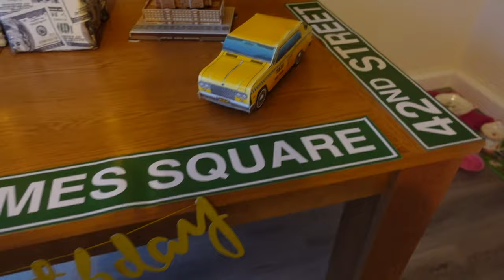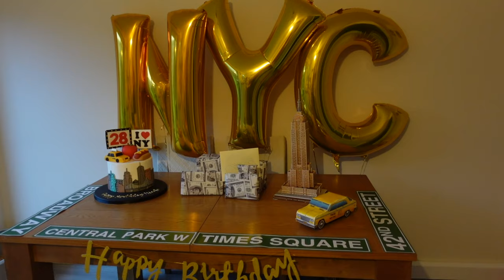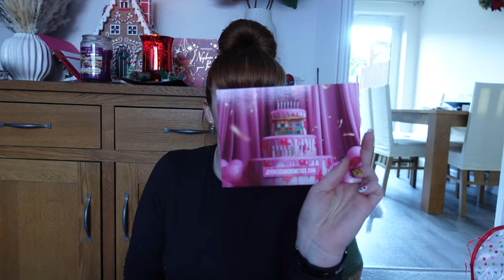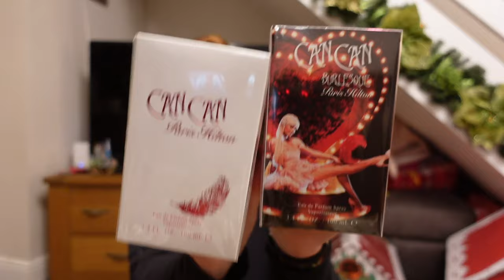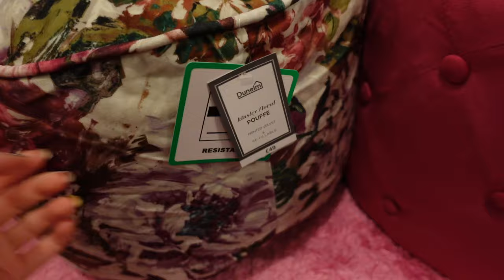SPEND MY 28TH BIRTHDAY WITH ME! GETTING MY EARS PIERCED & WHAT I GOT FOR MY BIRTHDAY 🎁 🎂